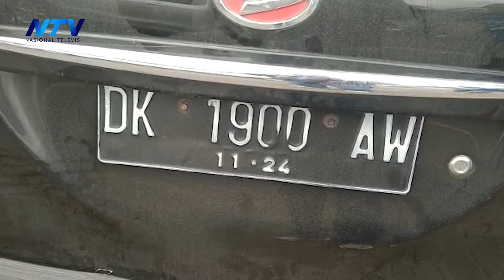[BREAKING NEWS] MINIBUS OLENG RINGSEK HANTAM RUKO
Breaking News

Rogojampi - Banyuwangi